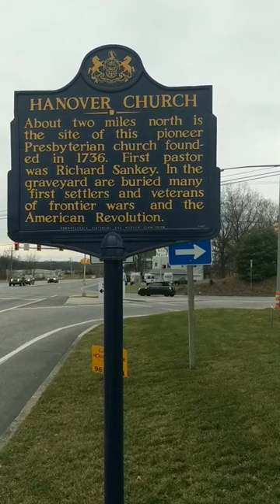History In A Minute - Hanover Church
Today for History In A Minute we visit the Hanover Church Pennsylvania Historical Marker near Grantville Pennsylvania. This church is no longer around but the church cemetery still exists and has some of the earliest settlers and important heroes of the Revolutionary War and several other important figures of hometown history. As always we'll see you all about town!!!